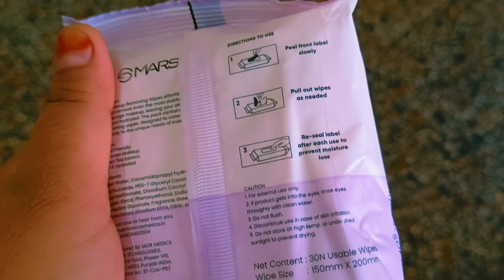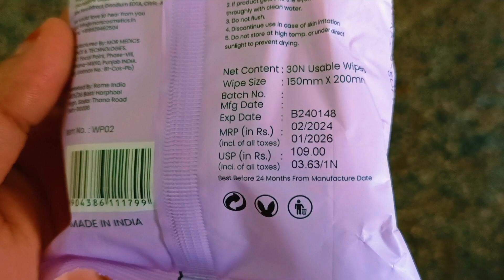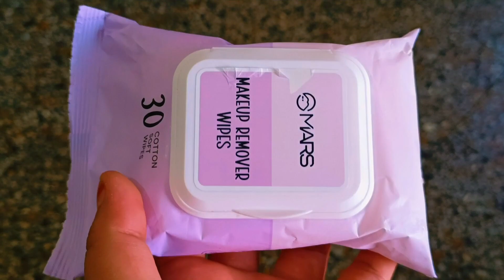*NEW* MARS Makeup Remover Wet Wipes